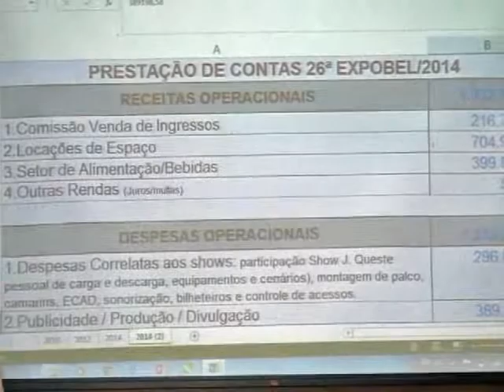ACEFB presta contas referente ao periodo da Expobel